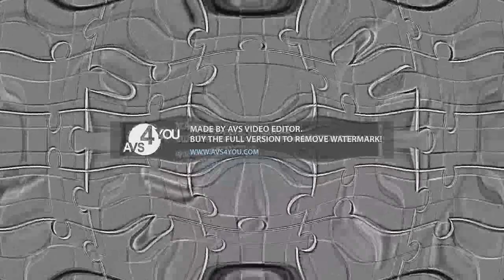The Real 763 Render Pack Rounds 4646 to 4665